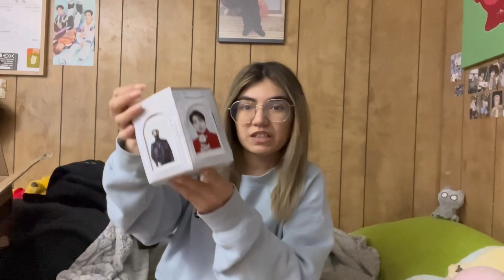What I Got For Christmas 🎄✨2023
Just wanted to show of what I got for Christmas.

FYI this video is not to brag of what I got, I just wanted to show that I really loved the gifts I got.

💚FAQ💚

- name: yobana [liked to be called yobee]
- age: 25
- ethnicity: mexican
- camera gear: iPhone 13
- editing software: InShot & CapCut